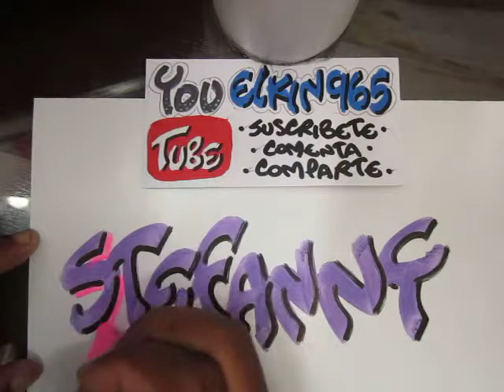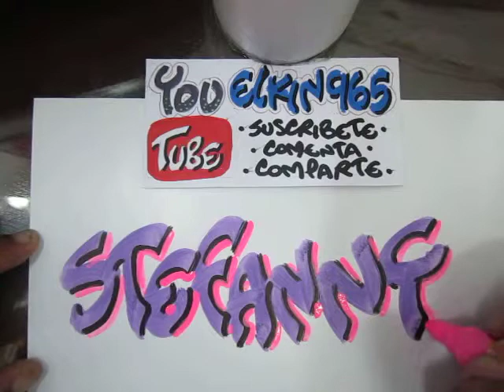letra artística para tarjetas - petición de suscriptor 05